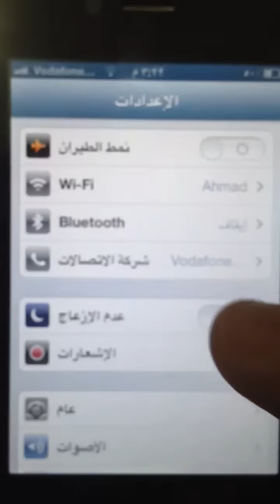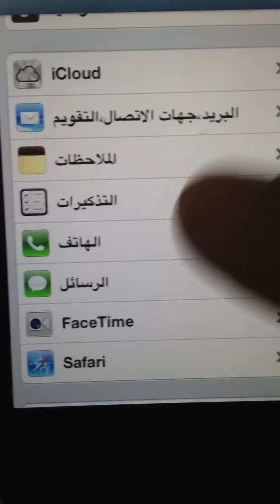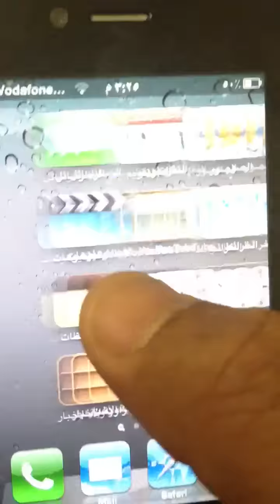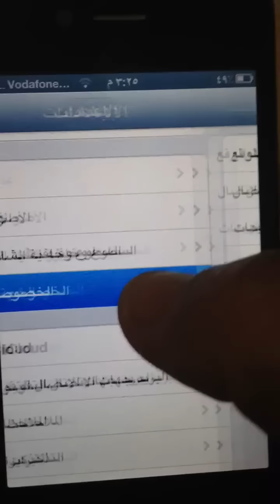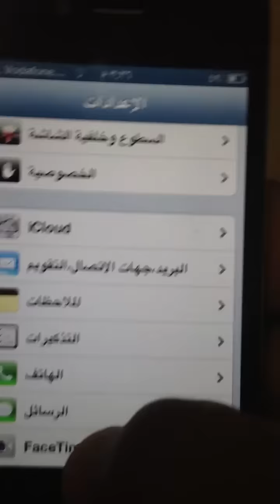بعض مميزات الاصدار الجديد للأيفونIOS6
بعض مميزات الاصدار الجديد بيتا اي اواس ٦ للأيفون